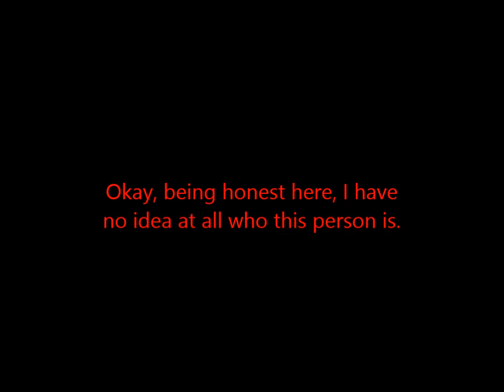Hercule Satan VS Dan Hibiki | DEATH BATTLE! [BLIND] Reaction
Fools' Feud, enough said.

ScrewAttack! made the actual video I'm watching it.

P.S. This fight, in 1 word: Bruh. -_-

Serious Sam: TFE - Hatshepsut Intro